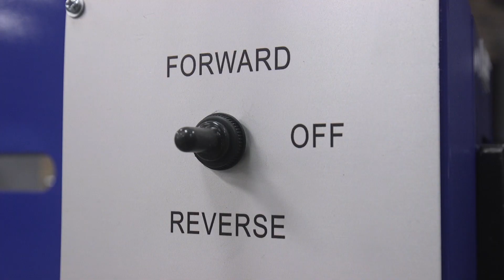36" Bead Roller - Fabricate Floor Pans, Firewalls, Truck Bed Floors and SO MUCH MORE! Eastwood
Our Largest Bead Roller is a must-have for sheet metal work, with electric power and foot pedal control.

Our largest bead roller is a must-have for custom sheet metal work, with electric power and foot pedal control.

THE EASTWOOD MOTORIZED BEAD ROLLER WITH STAND FEATURES:

Create professional quality beads in steel and aluminum sheet metal
Powerful 1/6hp 120v reversible electric motor make solo work easy
Infinitely variable foot pedal motor control leaves hands free
36 inch throat leaves plenty of room to work around even very large panels
Rated for up to 16 gauge steel and 14 gauge aluminum
Includes 1/2" Bead Die Set
Forms precise beads, joggles and bends
Gusseted stand for increased strength and rigidity

This Eastwood bead roller has a 1/6hp 120v electric motor which makes it much easier to work large or long pieces without the help of friends. With a typical manual roller you need to crank the handle and manipulate the work piece at the same time, but not with our power roller. The reversible, infinitely variable, foot pedal control lets you control the speed and direction of the rollers, even while both hands are on the work. The 36 inch throat means you can roll a bead right down the center of a 6 foot wide panel if you want to. This professional strength bead roller will form beads, joggles and bends in steel sheet up to 16 gauge, and aluminum up to 14 gauge. This unit comes complete with dies to make a variety of shape beads and bends as well, for unlimited uses, right out of the box. The shaft size for optional die sets is 3/4" diameter.

PROFESSIONAL QUALITY BEAD ROLLER

The Eastwood 36 Inch Motorized Bead Roller is a professional tool that enables you to make precise bead forming joggles or bends of up to 16 gauge mild steel or 14 gauge aluminum. The 36 Inch throat enables you to form the center of a 6 foot wide work piece. The strong 1/6 HP 120v motor enables you to perform tasks without needing a second hand to manually power the unit. Control the unit with the infinitely adjustable foot pedal. This machine has the ability to operate either forward or backwards for more control-ability. The shaft size is 3/4" diameter. Bead Die Sets for the Eastwood 28178 Manual Bead Roller are not compatible with this power bead roller.